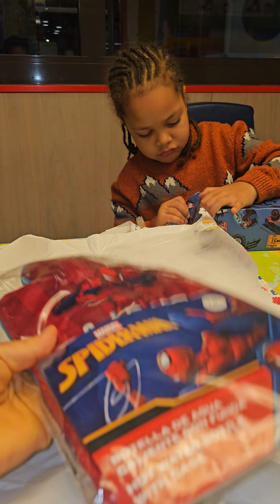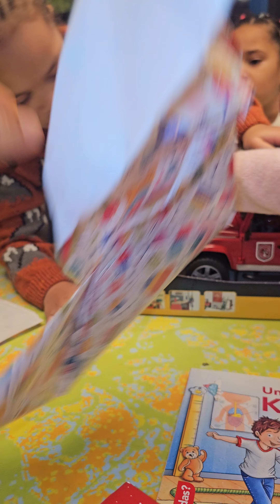Opening of birthday presents 🎁